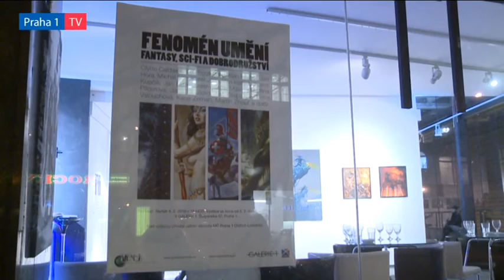Výstava v Galerii 1 představuje fantasy, sci-fi a dobrodružství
Do Galerie 1 zavítal svět nadpřirozených sil a paralelních civilizací, svět hrdinů dávné budoucnosti i neuchopitelného časoprostoru, svět snů a fantaskna, kterému poněkud nekreativně říkáme sci-fi. Svět tolkienovských hrdinů a padouchů, svět, jehož fanouškové patří mezi nejvěrnější.

„Zveme do Galerie 1 všechny milovníky fantazie bez hranic, všechny fanoušky sci-fi, hororu a dobrodružství, které nezná omezení, které je mužné i žensky erotické zároveň,“ pozval do výstavního prostoru na rohu ulic Štěpánské a V jámě radní pro kulturu Prahy 1 Jan Krejčí.

Výstava s názvem „Fenomén umění Fantasy, Sci-fi a Dobrodružství“ se koná ve spolupráci s Galerií Nemesis, která se jako první a doposud jediná galerie v České republice specializuje na žánr fantasy, sci-fi a dobrodružných námětů. Galerie Nemesis zastupuje přední české a slovenské umělce, kteří kromě jiného spolupracují s českými a zahraničními nakladatelstvími, společnostmi specializujícími se na výrobu počítačových her, filmovými studii či hudební produkcí.

„Expozice představuje tvorbu téměř dvacítky amerických, českých a slovenských umělců a nabízí výběr toho nejlepšího z posledních let. Výstava obsahuje i obraz, který byl dokončen jen pár hodin před vernisáží,“ nalákal k návštěvě spoluautor výstavy a spolumajitel Galerie Nemesis Václav Krištof, který poděkoval Městské části Praha 1 za umožnění výstavy.

Galerii Nemesis založil s manželkou Veronikou v roce 2010 a společně dodnes uspořádali už řadu žánrových výstav. „Výstava v Galerii 1 akcentuje kvalitní tvorbu, boří mýty o bezobsažné dekadenci tohoto druhu umění a svým uspořádáním se snaží přesvědčit nejen odbornou veřejnost o přínosu a estetice žánrů, jež se dnes promítají prakticky do všech současných tvůrčích oborů,“ vysvětlila kurátorka výstavy Veronika Krištofová.

Expozici představující díla Clyda Caldwella, Boba Eggletona, Milana Fibigera, Jana Hory, Michala Ivana, Karla Jerieho, Kena Kellyho, Martina Zhoufa a dalších můžete zhlédnout do 27. února.